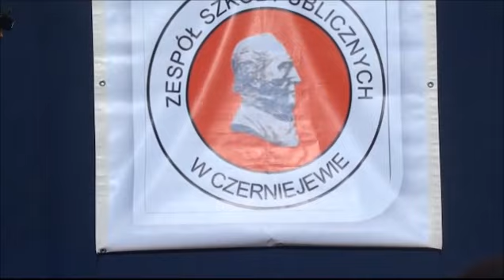Kapela podwórkowa z Czerniejewa